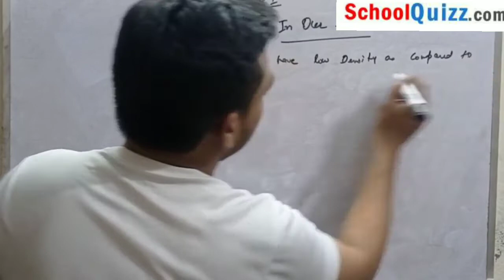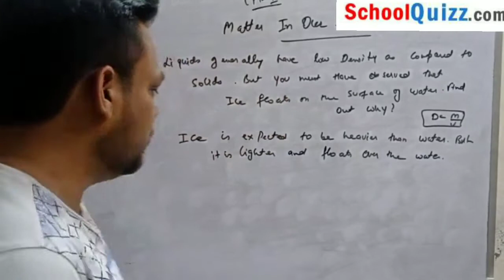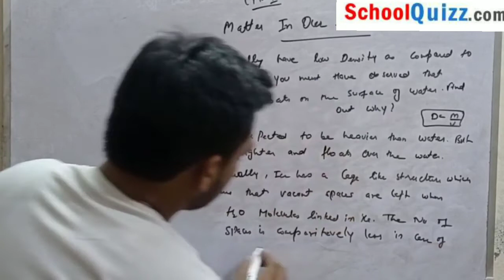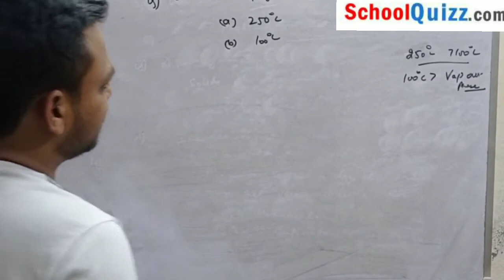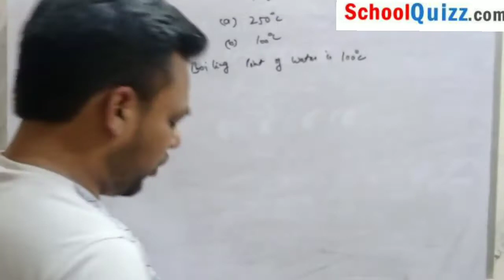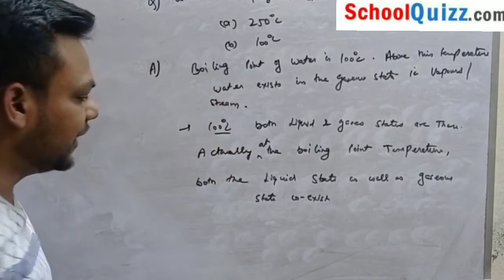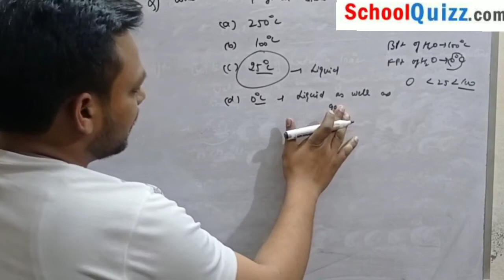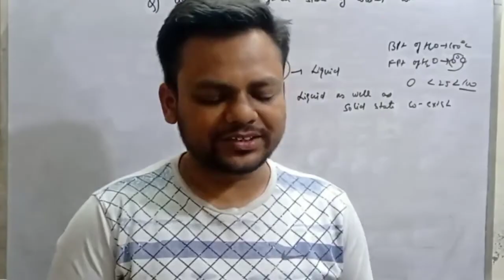why ice floats on the surface of the water | Chemistry | CBSE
A digital class room lecture on topics in why ice floats on the surface of the water by Danish agarwal.

To participate in Quiz, please do sign up through and start learning new things.